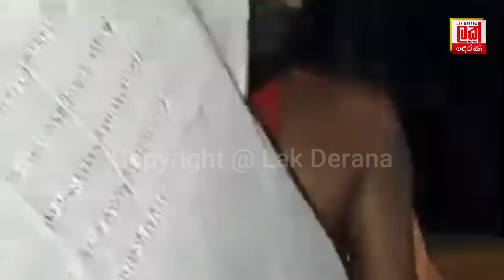වික්‍රමආරච්චි වෙදාෙග් බලුවැඩ අතේ මාට්ටු | Wickramaarachchi | Lak Derana News